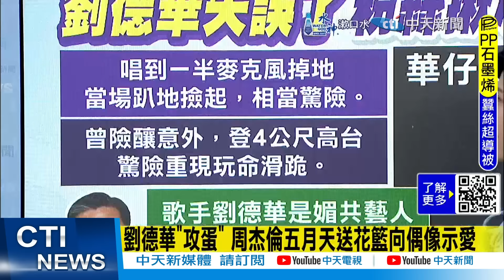【每日必看】王定宇轟劉德華"燒起來了" 作家:有魄力就禁陸星入台｜"王定宇嗆劉德華為爭參選台南市長門票？葉元之揭盤算 20241102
00:00 劉德華"攻蛋" 周杰倫五月天送花籃向偶像示愛
00:20 劉德華失誤了！唱一半突掉麥「趴倒升降台」
00:30 曾唱一半險墜落！劉德華4公尺高玩命重現 萬人驚呆
03:15 王定宇轟劉德華媚共藝人被打臉 網友酸:奇文共賞
09:10 王定宇轟劉德華"燒起來了" 作家:有魄力就禁陸星入台
09:25 批劉德華"媚共藝人"馬文君:921賑災對南投有情有義
09:55 王定宇嗆劉德華為爭參選台南市長門票？葉元之揭盤算
10:10 劉德華助台事蹟多 王定宇批他慘了?郭正亮:沒戲了
01:00 "我4歲!華仔伯公我要抱抱" 娃娃音清唱"冰雨"喊話劉德華
05:35 王定宇批華仔"媚共藝人" 年輕人酸綠委:愛抹紅
10:20 劉德華助台多"王定宇慘了?" 郭正亮:台南市長之戰恐結束